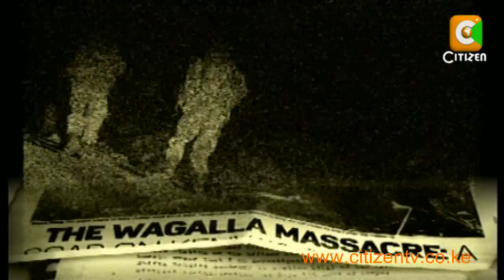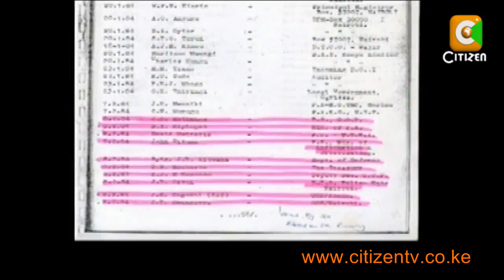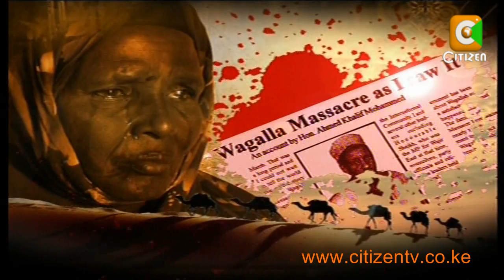Death in the Desert Pt3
The Wagalla massacre are reports that senior government officials who were members of the national intelligence and security committee during that time, held a meeting at the Wajir district committee's office, and in less than 48 hours later, the atrocities were committed. In the third part of our series "death in the desert", our senior anchor Belinda Oburu delves into this controversial occurrence.